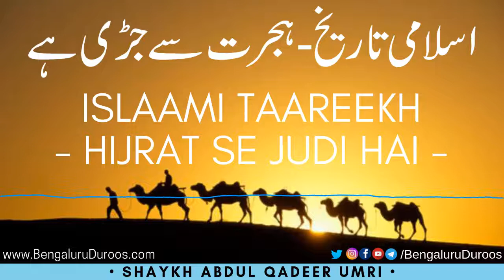Islaami Taareekh Hijrat Se Judi Hai | Shaykh Abdul Qadeer Umri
Topic: Islaami Taareekh Hijrat Se Judi Hai

This clip is taken from the lecture:
Maah e Muharram Aur Usse Milne Waale Asbaaq

٠٠٠٠٠٠٠٠٠٠٠٠٠٠٠٠٠٠٠٠٠٠٠٠٠٠٠٠٠٠٠٠٠٠٠٠٠٠٠٠